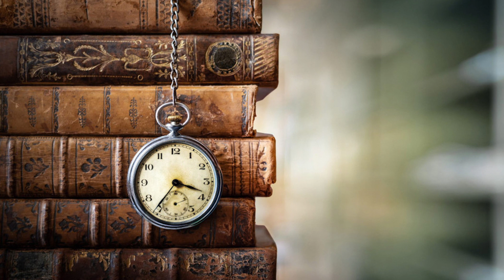EL RELOJ de Pio Baroja (Voz Humana)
Cuento: El Reloj
Autor: Pío Baroja
En la Voz: Ignacio Dominis